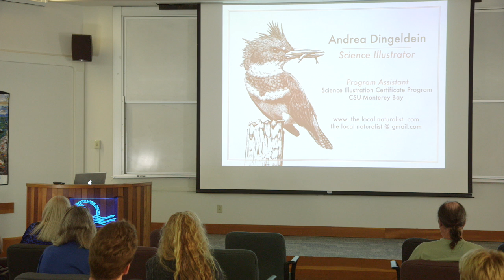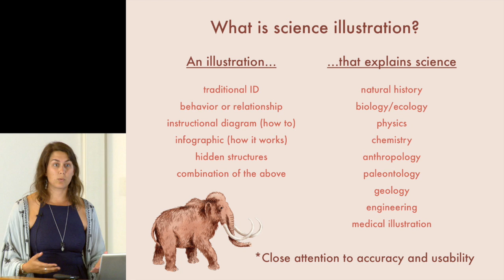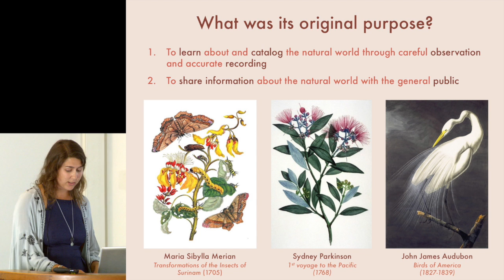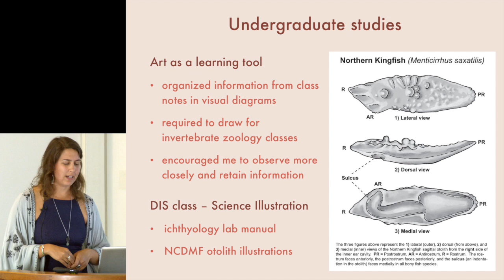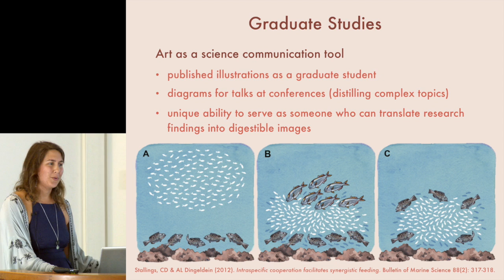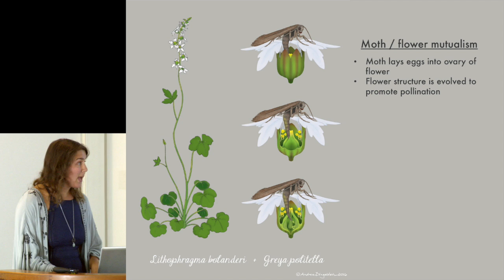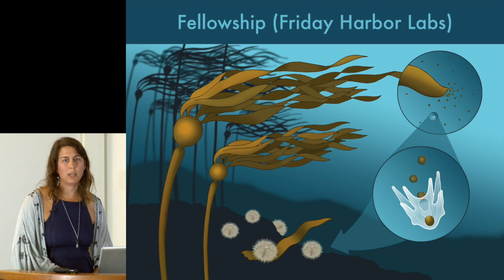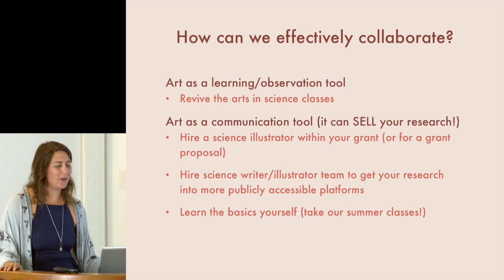Converging Currents: Where Art and Science Meet - Andrea Dingeldein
Andrea Dingeldein presents at our MARINE event, "Converging Currents: Where Art and Science Meet".